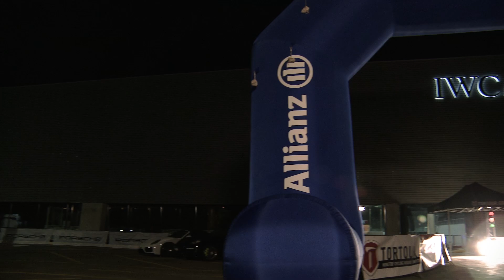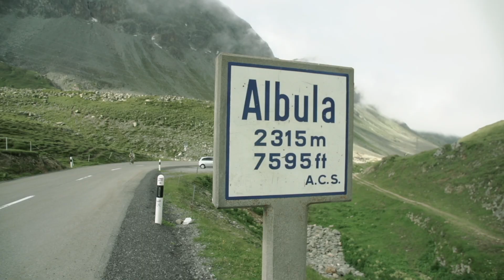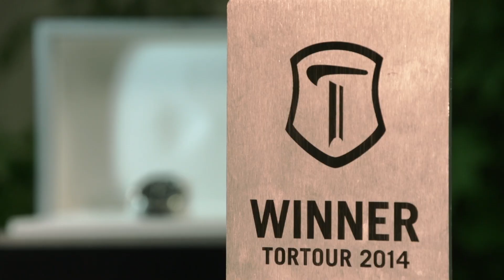TORTOUR/CHALLENGE 2014 Highlights TV Clip